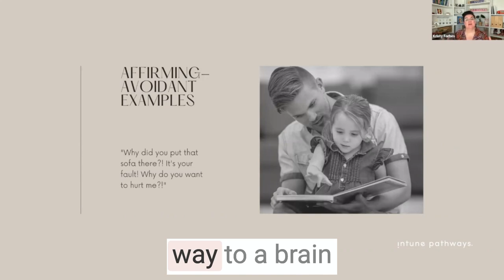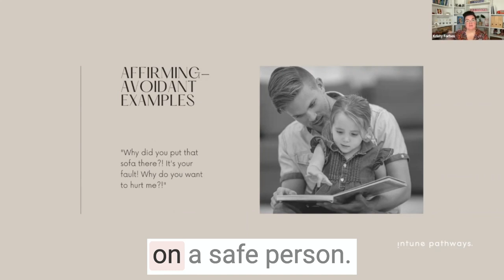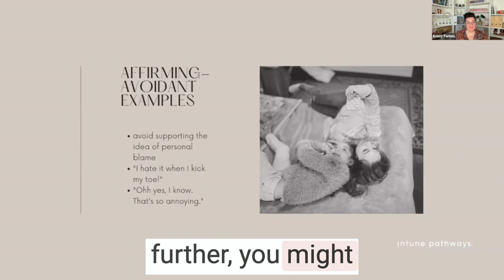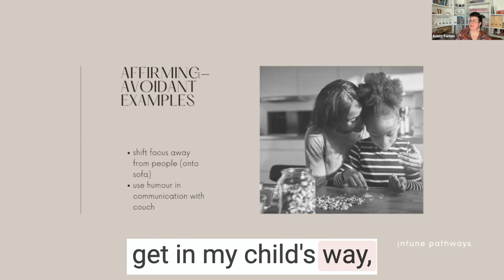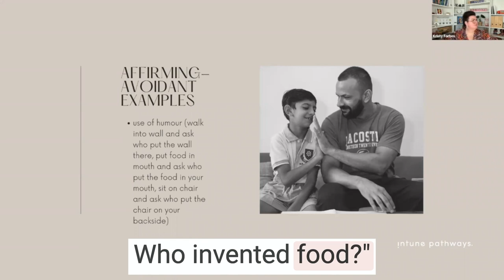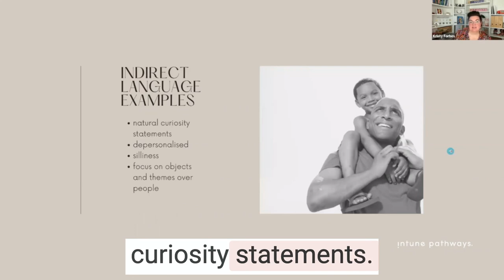How do we handle things when our PDA child becomes upset about an incident and blames us?